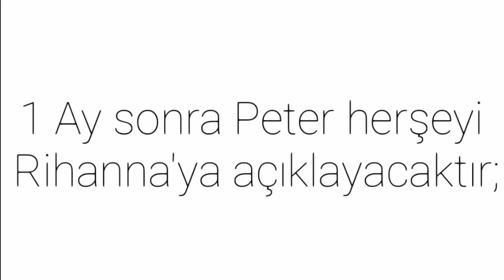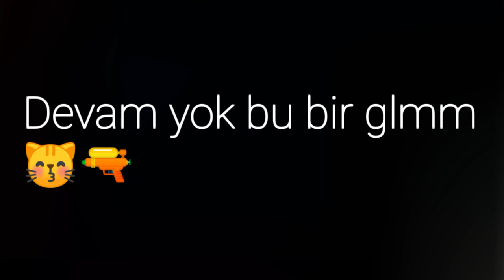Geç kaldın...//Glmm//Gacha life//orijinal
AYOL SİZ VİDEOSUZ KALDIK DİYE ÜZÜLDÜNÜZ MÜ!1!1!1!1!1!
Şimdi-

Diziye başlamak istiyorum ama konu yok 🤠
Neyse çok boş yaptım...
İzleyin videoyu yoksa akşam sizi kaçırıp kafanızı yerim!1!1!1!1!

 ♥︎~Aboneleşmiyorum~♥︎

♥︎~Kanal tanıtımı yapmıyorum~♥︎

 ♥︎~Videomun açıklama kısmını kopyalayabilir ve kullanabilirsin sorun olmaz~♥︎

♥︎~Şarkı: music box cover şarkıları vra~♥︎

 ♥︎~Uygulamalarım:Kinemaster kawaii, Cute cut pro, ibis paint x, Gacha life, picsart~♥︎

 ♥︎~Bazı yerlerdeki adlarım;~♥︎

 ♥︎~İdentity V:Avocadox~♥︎

 ♥︎~Roblox:AbbeyGacha34~♥︎

bu bayraklar asla inmeyecek?!
orkun ışıtmak
meryem can
enes batur
Pqueen
minecraft
roblox
adpt me
minecraft build
Survivor
Survivor Nisa
SURVİVOR 2021 ÜNLÜLER TAKIMI
SURVİVOR 2021 GÖNÜLLÜLER TAKIMI
MasterChef Türkiye 2020'nin ŞAMPİYONU!
Kürşat Juan - Alayına
Tozkoparan İskender 1. Bölüm
TİKTOK DANSI ÖĞRENİYORUZ ! w/ Semiraminta & Mesut Can Tomay
Sihirli Annem 1 Ocak’ta EXXEN‘de🧚🏼‍♀️💛💫🏰
Arıza 17. Bölüm 1. Fragman | "Bu daha fragmandı, sen bir de filmi gör!
Bir Zamanlar Çukurova 79. Bölüm Fragmanı
trendlere giren videoların başlıklarını kopyalıyorum jkljhdfhsdjf
Bir Zamanlar Çukurova
Bir Zamanlar Çukurova Fragman
İNTERNETTEKİ YILBAŞI HAYAT HİLELERİNİ TEST ETTİM!
huawei
samsung
redmi
brawl stars
Mrs Strawberry 💕
Enes batur ayaz
Aleyna Tilki
Aleyna tilki şarkı
Kerimcan Durmaz
Peşimde
Ananın
Avradı
LAN YETER ELİM YORULDU AQ!